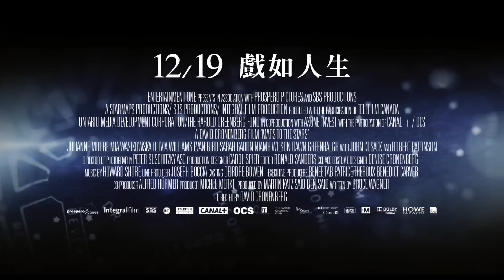12/19【寂寞星圖】中文預告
★2014 坎城影展最佳女主角得主、坎城影展金棕櫚獎提名★
★多倫多影展、釜山影展、金馬影展 大放異彩★

國際名導 大衛柯能堡 好萊塢揭密最新力作
坎城影展最佳女主角 茱莉安摩爾
金球獎最佳男主角提名 約翰庫薩克
【暮光之城 系列】【夢遊大都會】羅伯派汀森
【魔境夢遊】蜜雅娃絲柯斯卡

劇情簡介

史塔佛韋斯（約翰庫薩克 飾）是心靈類書籍的暢銷作家，也是名流們趨之若鶩的心理諮詢師，看似光鮮亮麗的好萊塢名流家族，實際上早已徹底崩壞，兒子班吉是好萊塢小有名氣的童星，小小年紀就染上毒癮，剛從勒戒所出來，韋斯太太一心只想著如何重振班吉的演藝事業。另一方面，與家庭成員疏遠的女兒阿嘉莎（蜜雅娃絲柯斯卡 飾），從精神病院出院後瞞著家人回到加州，想盡辦法應徵過氣女演員哈瓦娜（茱莉安摩爾 飾）的助理。隨著她的回來，隱藏在韋斯家族過去的黑暗將毫不留情地被揭露，明星們光鮮亮麗的假面被層層剝下，所有人逐漸走向瘋狂。這一切都看在兼職豪華轎車司機（羅柏派汀森 飾）的眼裡，而他是好萊塢另一個懷才不遇，空有滿腔抱負的小演員…

12/19 戲如人生
台北：信義威秀影城、光點台北電影院、國賓影城@長春廣場、誠品電影院、真善美劇院、台北喜滿客影城
外埠：華威台中影城、高雄喜滿客夢時代影城

更多電影資訊請上天馬行空電影官網